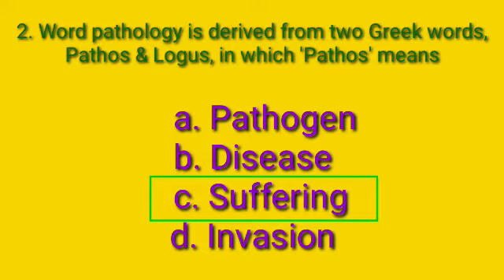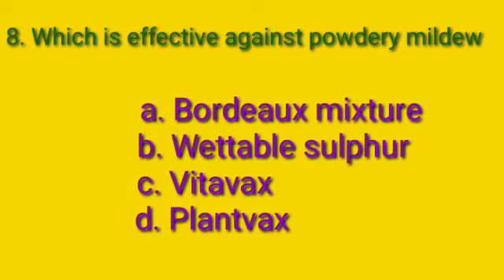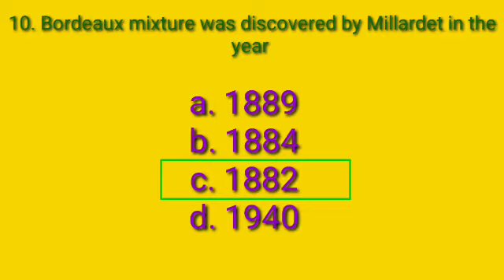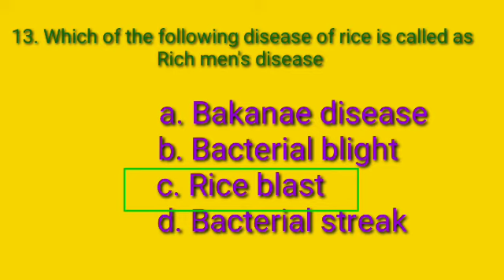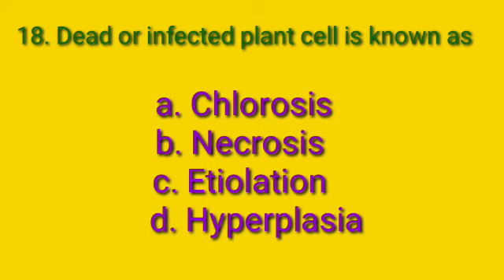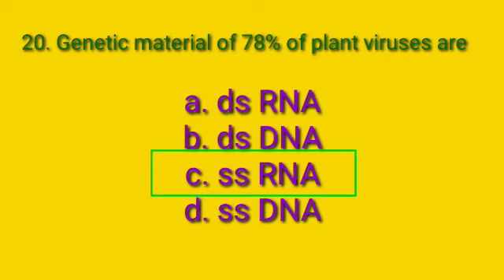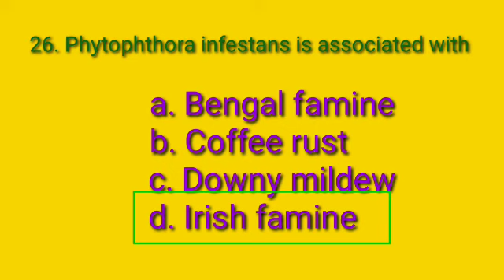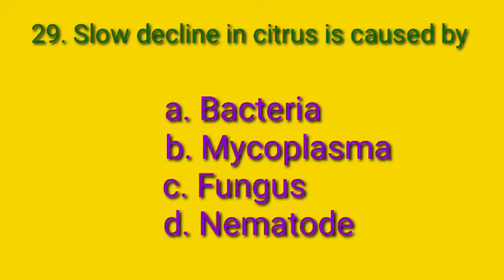Mock Test -9 / HSST Botany / Plant Pathology / 30 Questions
Plant Pathology